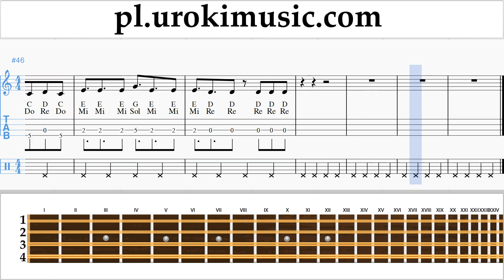Jak Grać Na Mandolinie Becky G, Paulo Londra - Cuando Te Besé Tabulatura Lekcje um-ih463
Jak Grać Na Mandolinie Becky G, Paulo Londra - Cuando Te Besé Tabulatura Lekcje um-ih463 Proszę pisać w komentarzach, jak uczynić lekcje bardziej przydatne dla Ciebie?